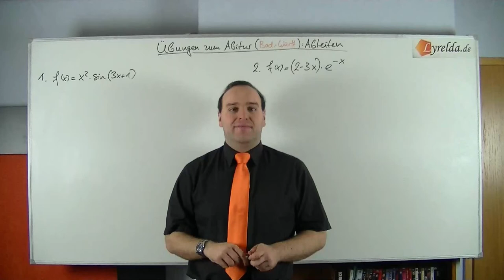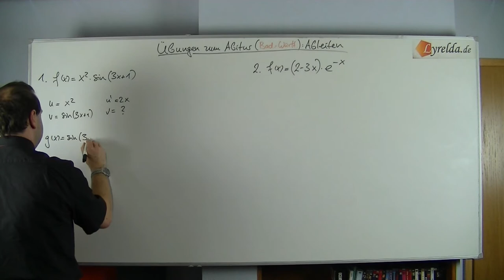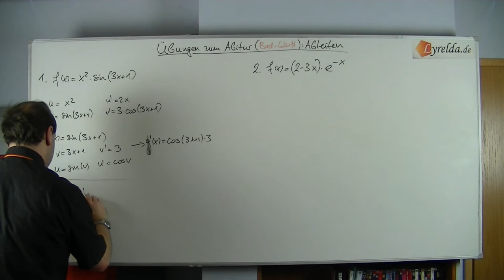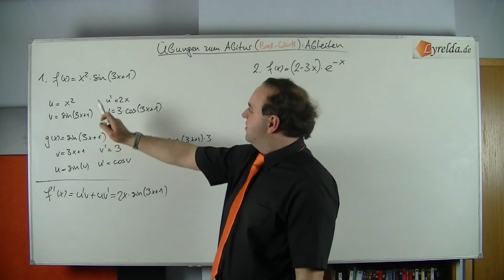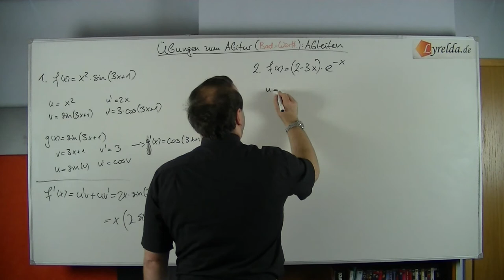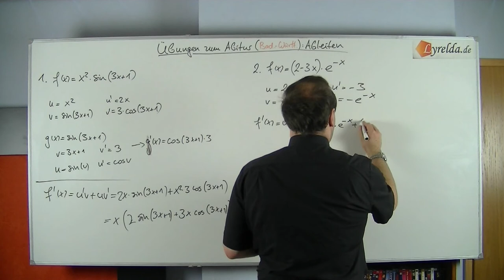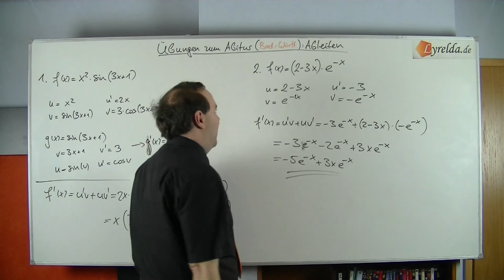Ableiten-3 Lyrelda.de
LyreldaHD